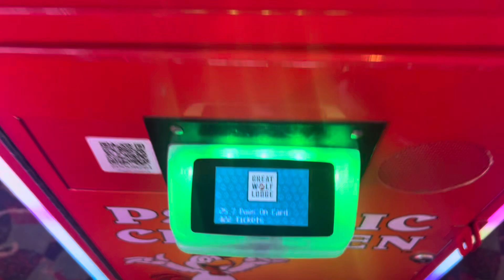Psychic chicken prize machine at Northern lights arcade (Fail)